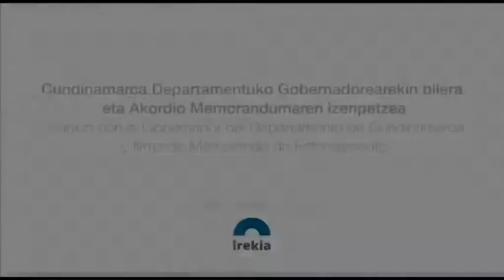Eusko Jaurlaritzak Cundinamarca Departamentua gehitu du bere aliantza estrategikoen sarean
El Gobierno Vasco incluye el Departamento de Cundinamarca en su red de alianzas estratégicas